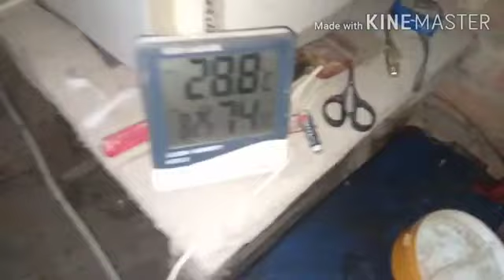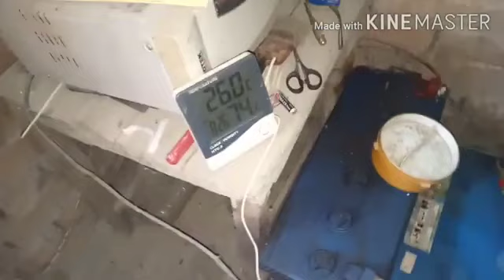Incubator se chuje nikalne ke bad kaise sambhale/इनकूबेटर से निकले चूजे कैसे संभाले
Aap apne Ghar per II incubator SE nikale hue ChuJohn ko sambhalne ke liye ye Jo guard banaa sakte hain